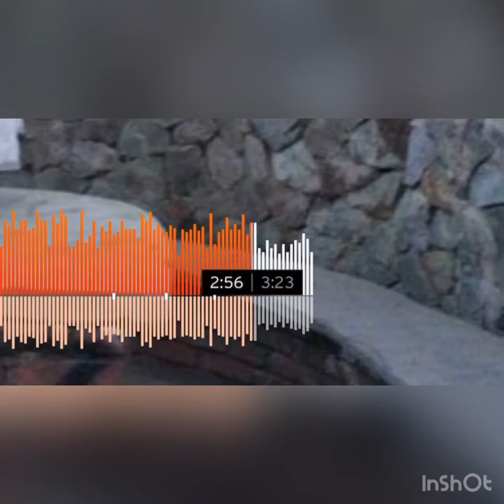10 iin dalangiin zuulun salhi-zaya ah